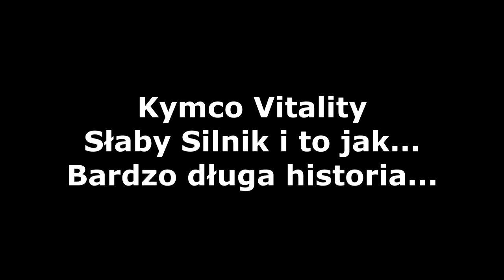#"Kymco Vitality słaby silnik i to jak,długa historia" Poprawka po innym serwisie ze Śląska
W dzisiejszym odcinku przyjrzymy się skuterowi który był naprawiany w pewnym serwisie.

Niestety diagnoza nie do końca okazała się trafna a naprawa nie do końca wykonana.
Klient został "skasowany" (niemałe pieniądze) i odesłany z tym co zobaczycie w filmie.

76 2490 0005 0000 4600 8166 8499